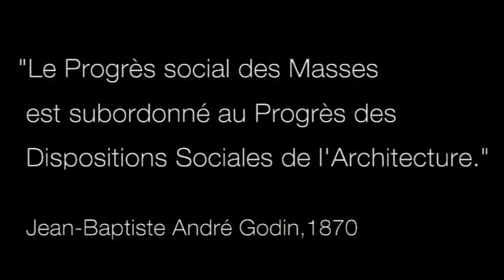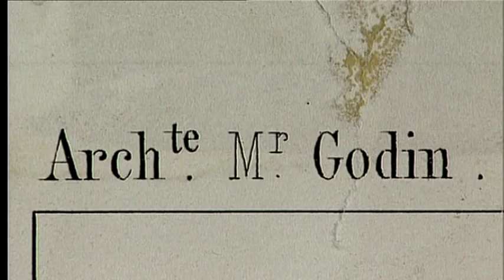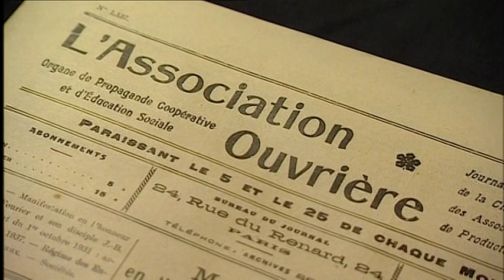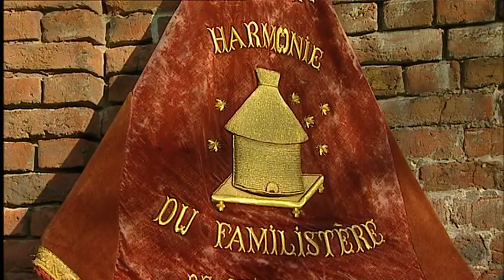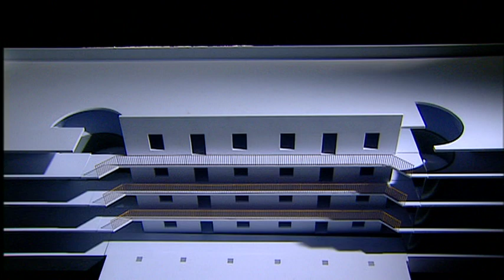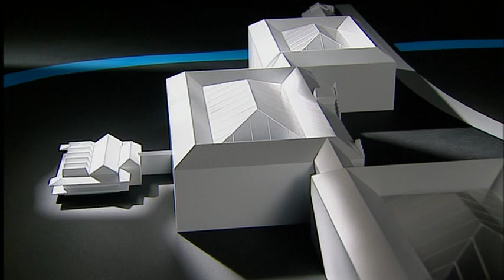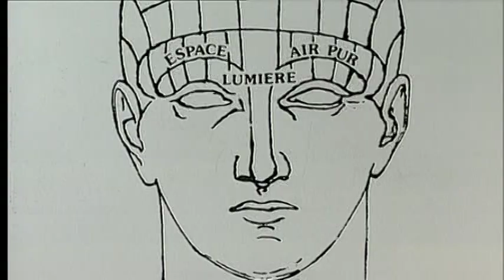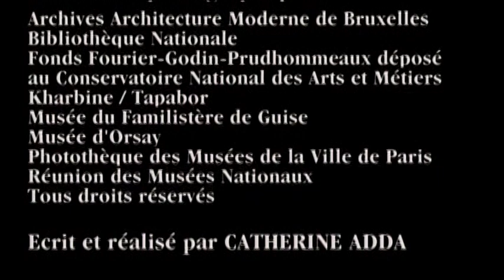DVD1 / Arte Architecture 3 / Le Familistère de Guise